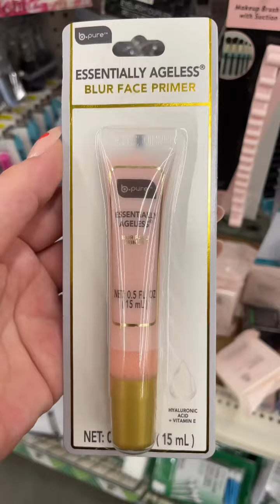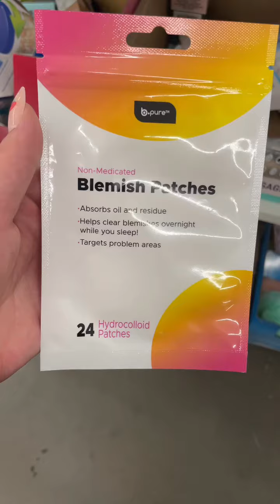Dollar Tree beauty 💋💄🌳